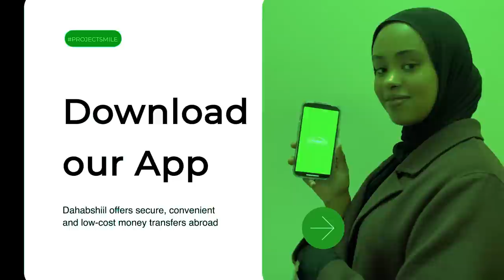Xog Huwantii oo ka baxday laascanood Iyo Ciidanka Somalilan oo Qabsan Doona Garoowe? khaliif halkee?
fSubscricbe Xogogaal.not nagu soo biir fadlan oo ka mid noqo macmiisha warar iyo xogta ka hesha halkan booqo Facebook